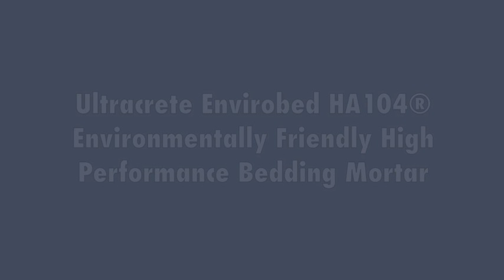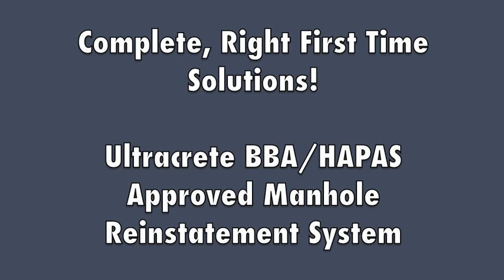Manhole Reinstatement System from UltraCrete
UltraCrete's Manhole Reinstatement System has been tested by an independent 3rd party and has been proven to provide a first time, permanent reinstatement. The system can withstand freezing conditions and will perform perfectly in very hot climates - making it the ideal reinstatement system for all climates and countries. It has been tested to exceed a 5 year service life with no risk of split liability and has widely used by Highways Contractors, Local Authorities and Utility Suppliers for over 30 years.